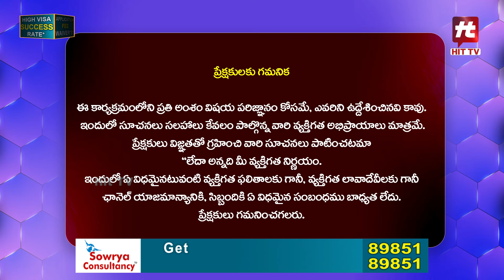పవన్ ఫోకస్ అంతా మోడీ దృష్టిలో పడటం పైనే.. | Analyst Krishna Kumari On AP Politics | Pawan Kalyan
Watch :
పవన్ ఫోకస్ అంతా మోడీ దృష్టిలో పడటం పైనే..  | Analyst Krishna Kumari On AP Politics | Pawan Kalyan @Hittvtelugunews